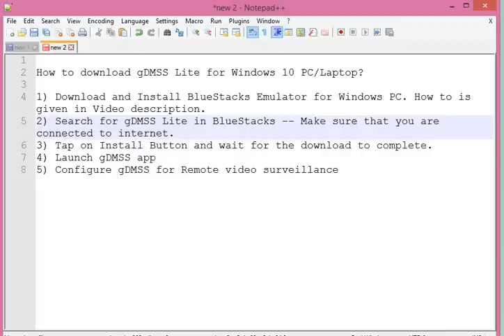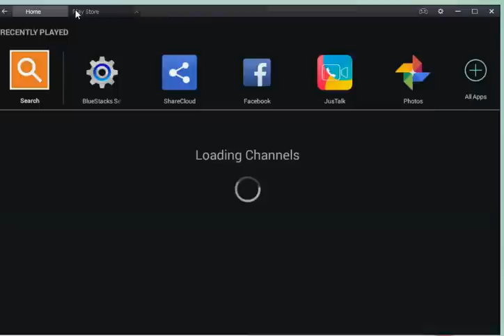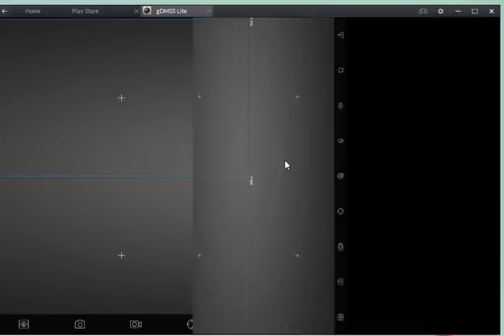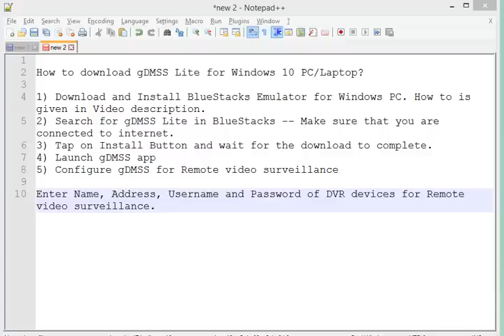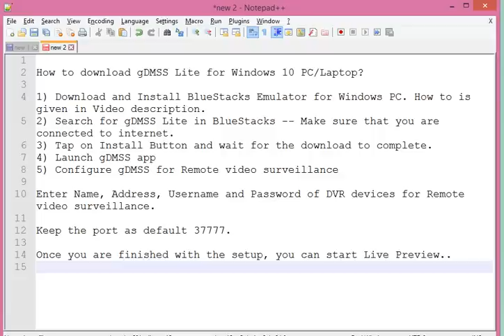Download gDMSS Lite for Windows 10, 8.1, 8, 7 PC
Download and install gDMSS Lite for Windows 10 PC for free using BlueStacks emulator for remote video surveillance from your Windows PC.